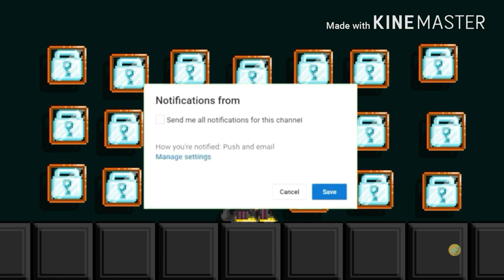TROLLING CASINO WORLD WITH HENCHMAN PART 2 (FUNNY) GROWTOPIA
►Main World: WENDYWX, FREEXP

►GrowID: WendyWx, KennyWx, MintaWLKaka